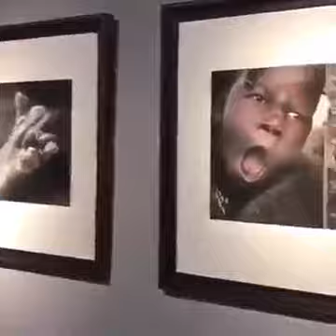Un musé chinois compare des africains a des animaux